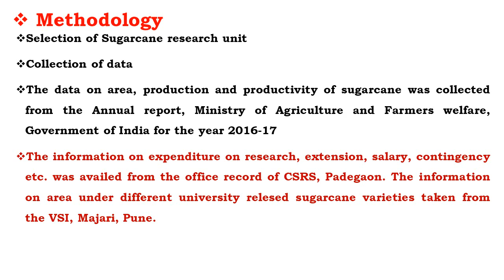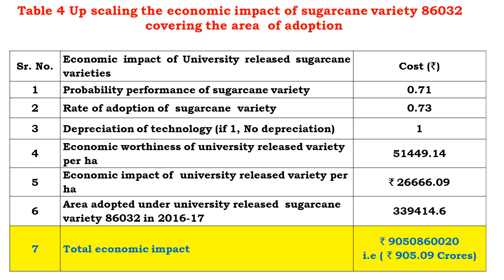49. Sixth National Seminar 2020 presentations: NS20 049